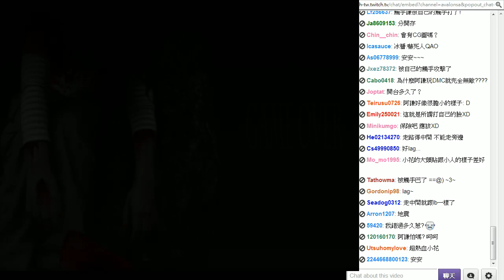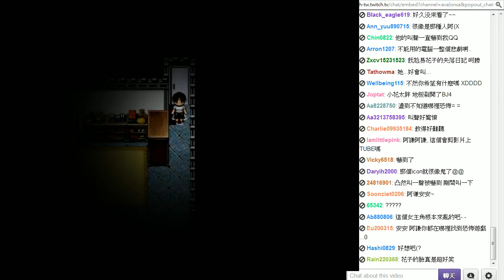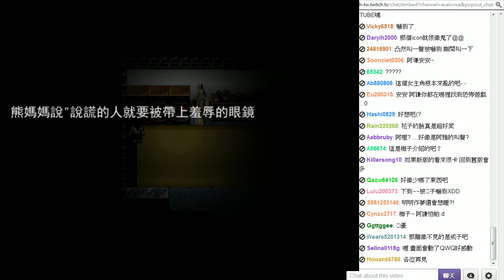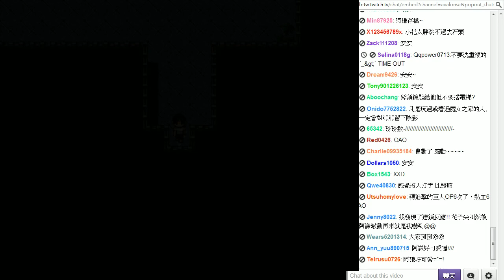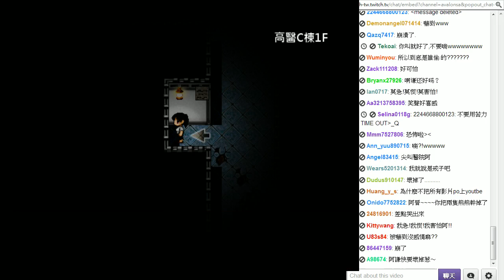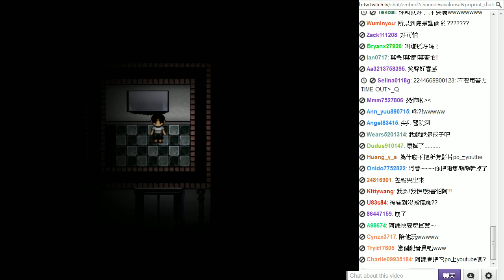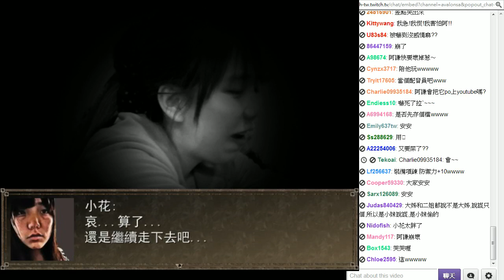阿謙的Twitch『花子的失落日記 』喔~~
阿謙kouku為你帶來『花子的失落日記』

要搭電梯嗎? 是(X
為什麼搭個電梯我會一直叫啦ww

啾咪~